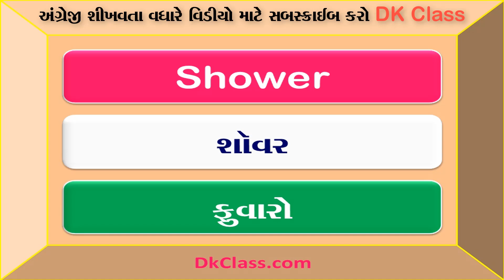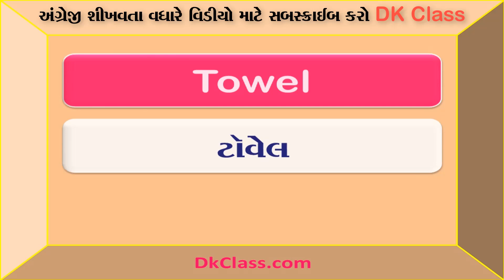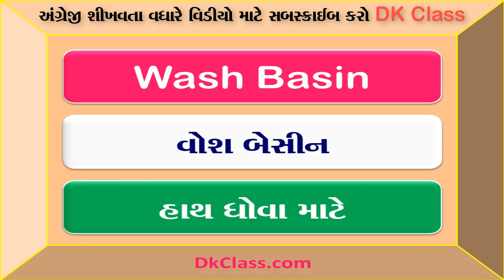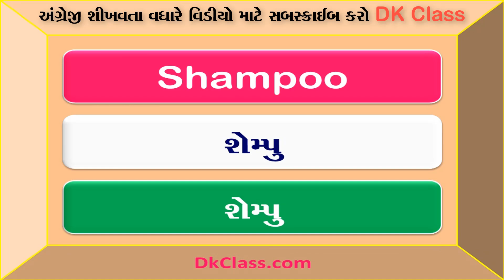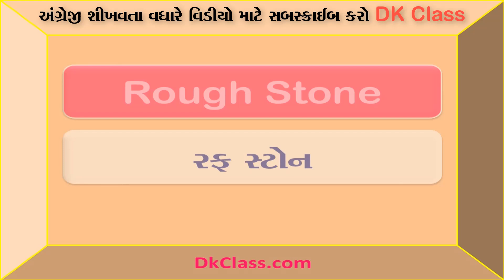Bathroom Related English Words With Gujarati Meaning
Hi Friends
Today We will learn bath room related English words with Gujarati meaning.This video is very helpful to learn spoken English with Gujarati at home.